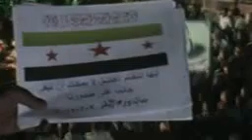9 2 Daraa أوغاريت درعا البلد , مظاهرة مسائية خميس الغضب من إيران ج2